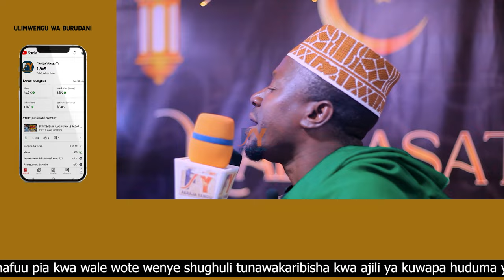MLANGO WA NNE ULIOSOMWA KIAINA YAKE NA KUWANUA WAPENZI WENGI WA MTUME KATIKA VIWANJA VYA DURUSU